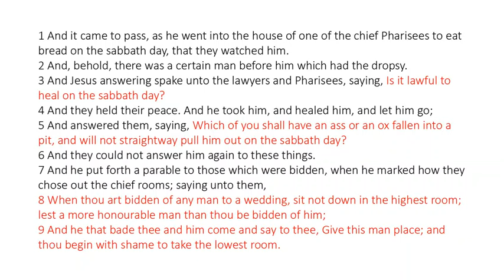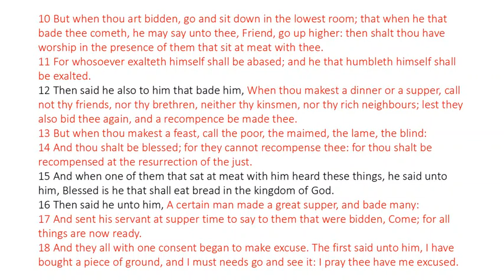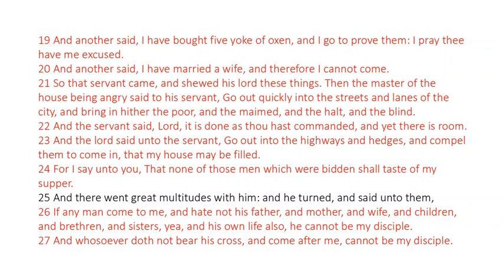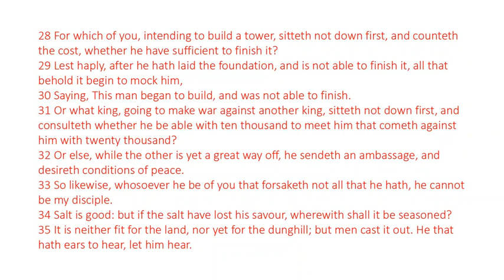Luke 14 - King James Bible - Read Along Audio